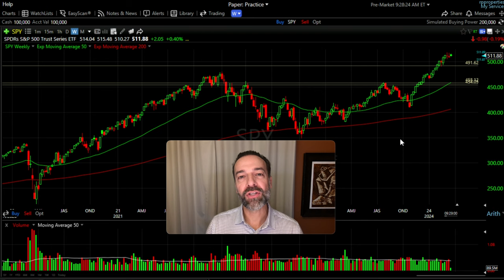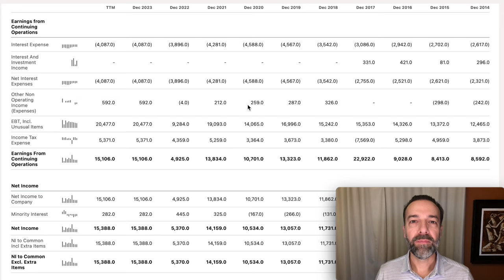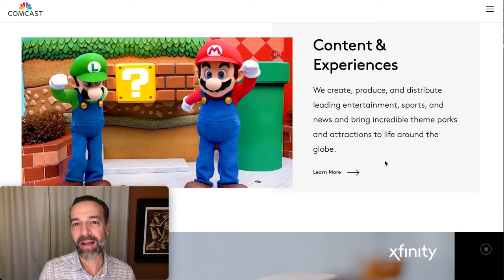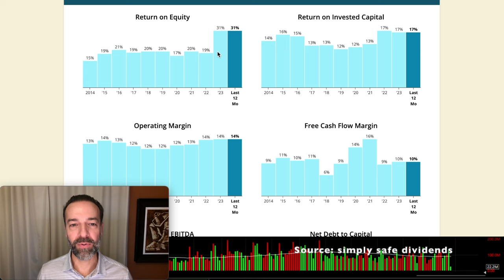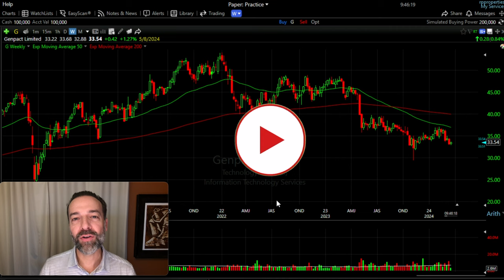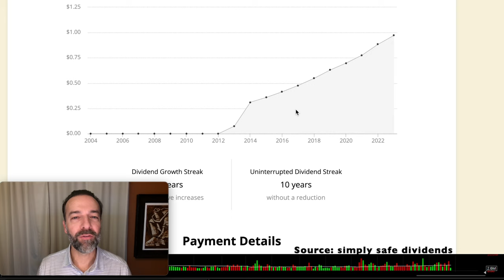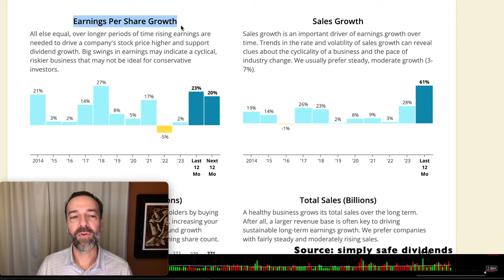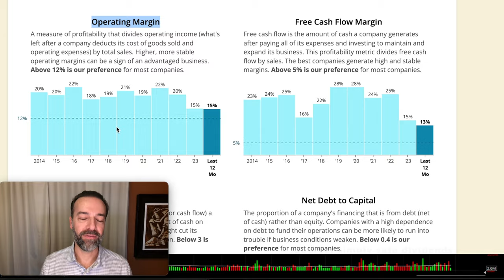3 Undervalued, Low Priced Companies I'm Trading In Right Now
3 Undervalued, Low Priced Companies I'm Trading In Right Now

📕 Get a copy of my My Option Trading eBook "New Beginnings: The Option Trading Story"

🪬 Protect your trading account & online data with the VPN I use (special discount)

Chapters
0:00 Intro
1:02 Low price potentially undervalued by 53% stock #3 (CMCSA)
2:39 Low price potentially undervalued by 64% stock #2 (G)
4:47 Low price potentially undervalued by 71% stock #1 (OTEX)

Are you on the hunt for undervalued stocks in this red-hot market? Today's video is all about finding those hidden gems. With the S&P 500 feeling a bit too hot to handle at a 24 P/E ratio, it's natural to feel cautious. After all, no one wants to get burned in an overheated market!

I’ve located three stocks that are not only trading under $45 per share but also boast a history of steady growth. They're the kind of stocks that offer a refreshing cool down with their attractive valuation, making them a potentially perfect addition to your portfolio.

Before we dive in, a quick reminder: these stocks aren’t a recommendation, but ones I've done my homework on and believe to be undervalued. Always make sure to do your own due diligence before jumping into any trades.

This video is all about spotting value in a market that seems too hot to touch. So, if you're ready to discover stocks that might be flying under the radar, pull up a chair, grab a notepad, and let's get into it.

Happy investing!
Randy Perez